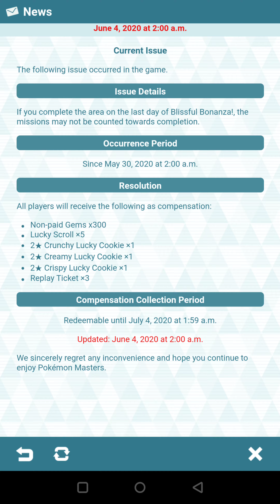Pokemon Masters - Part 82: Water-Type Training Event (4K)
Pokémon Masters is a free-to-play mobile game for Android and iOS developed and published by DeNA. It was released in August 2019. It allows players to battle various Pokémon Trainers from the core series games. This game is set on the artificial island of Pasio.

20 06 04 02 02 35